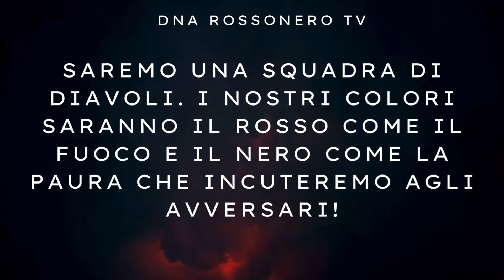💩 LA GAZZETTA TORNA A FARE LA CHEERLEADER DELL’INTER🤮GABBIA RINNOVA❤️MAROTTA GRIDA ALLO SCANDALO🤣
🚨AIUTA GIOVANNI A FAR CRESCERE QUESTA PETIZIONE PER SALVARE LA CASA DI MR KILPIN‼️

✅ Abbonati al nostro canale per avere ESCLUSIVI VANTAGGI (live insieme a noi, allo stadio con noi e tanti altri premi)

✅ Non dimenticare le donazioni per sostenere DNA RossoNero TV‼️💪

SOCCER ZONE 360